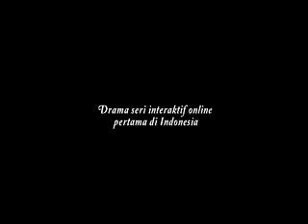Edward Gunawan - The Scent Of Passion